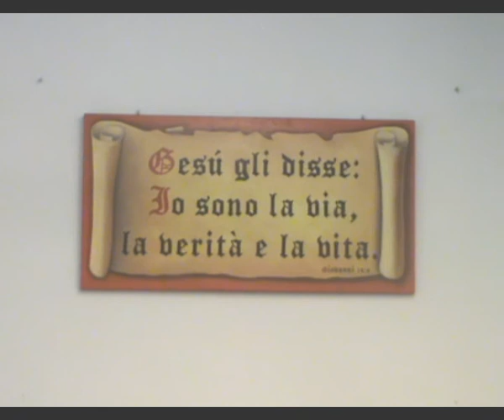culto 22 dicembre 2014 -Gioele cap.2:28 - Titolo del messaggio : Sognare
Predicazione:Pastore Vona Natale - . Chiesa Cristiana Evangelica Aurora - Via Jean Jaurès .n. 17 . Milano . italia. M.M. Turro . Le Nostre Riunioni . Lunedì e Venerdì alle ore 19,30 -Domenica ore 16,30 . Per informazioni : Tel.